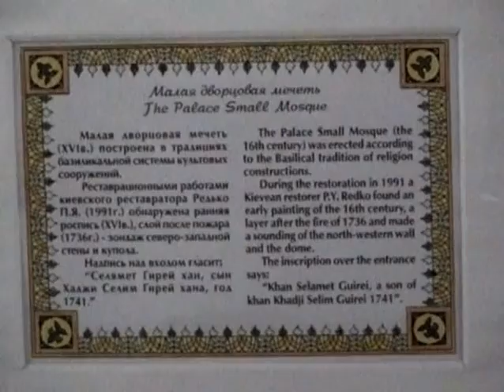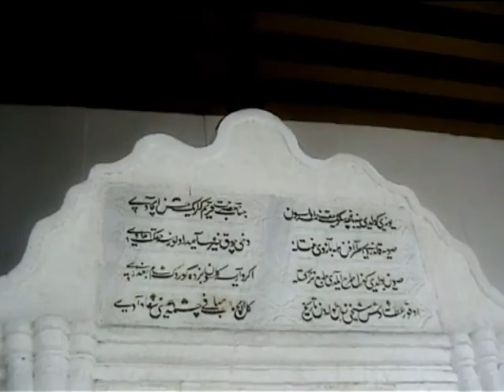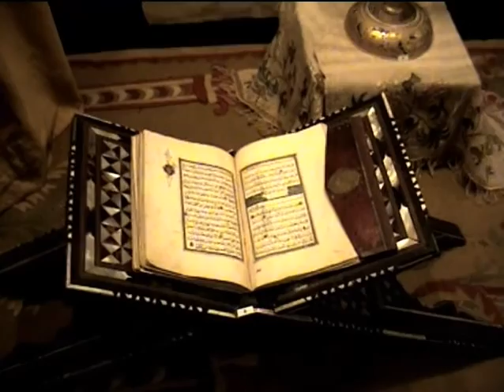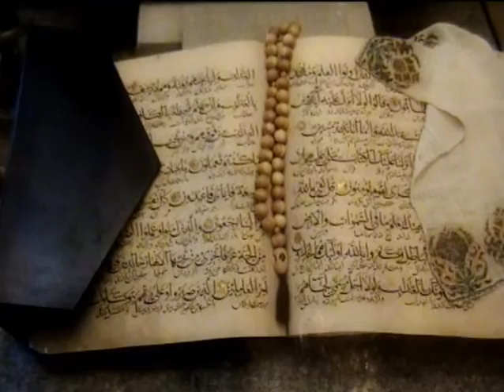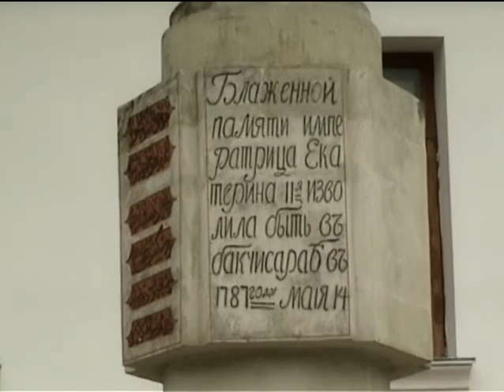Hanskiy Palace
Ханский Дворец в Бахчисарае был построен как родовая резиденция династии Гераев - правителей Крымского ханства. На протяжении двух с половиной столетий (с 1532 до 1783 г.) Бахчисарайский Дворец служил центром политической, духовной и культурной жизни государства крымских татар.
Не меньшую значимость Дворец имеет и сегодня. Прежде всего - это национальная святыня крымскотатарского народа. Занимает он видное место и в мировой литературной традиции. Бахчисарайский Дворец - важнейший исторический памятник эпохи Крымского ханства, единственный в мире образец крымскотатарской дворцовой архитектуры, а также уникальный для Европы (наряду с дворцами Альгамбра в Испании и Топ-Капы в Европейской Турции) целостный дворцовый комплекс ближневосточного цивилизационного круга.